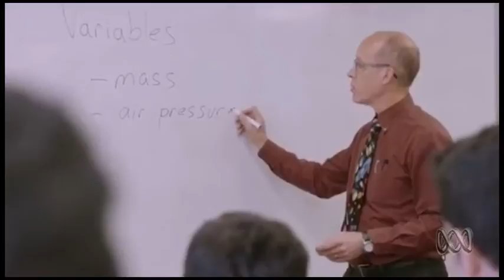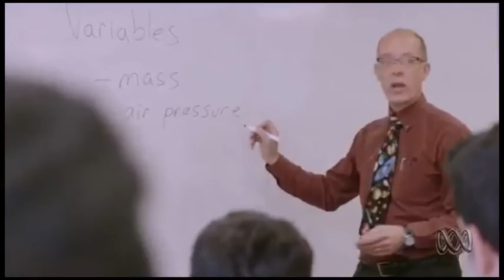Ken Silburn National ABC interview Varkey Global Teacher Prize 2017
Ken Silburn interviewed on Australian National ABC News about reaching the top 10 in the  Varkey Global Teacher Prize.
Many thanks to the ruler of Dubai Sheikh Mohammed and Sunny Varkey for having this brilliant idea that celebrates all teachers